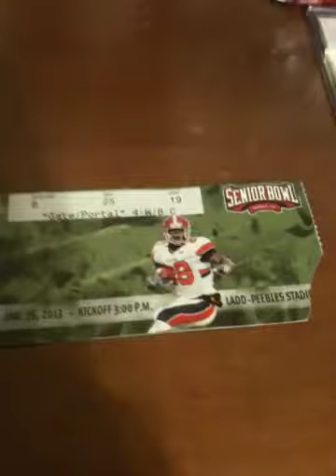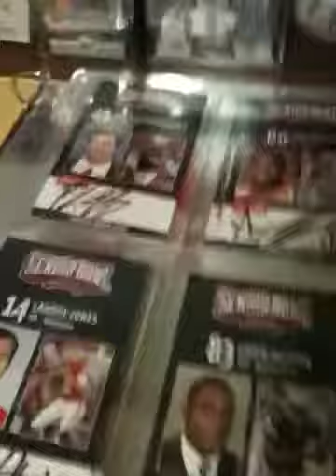2013 Senior bowl autograph recap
I'm back with new stuff